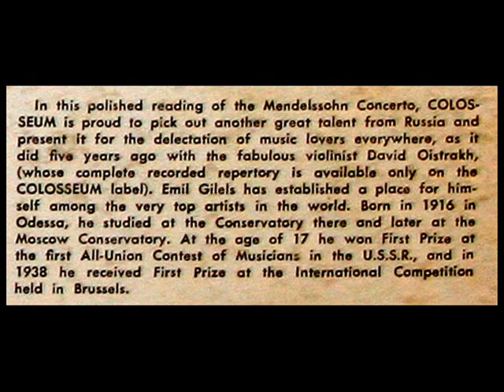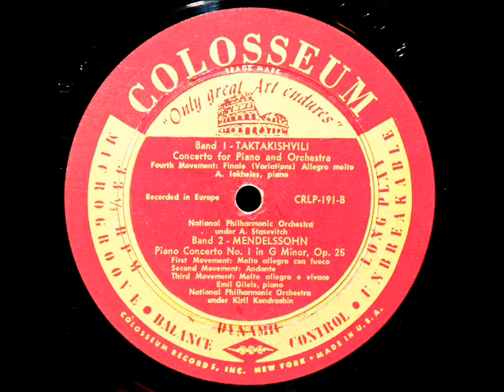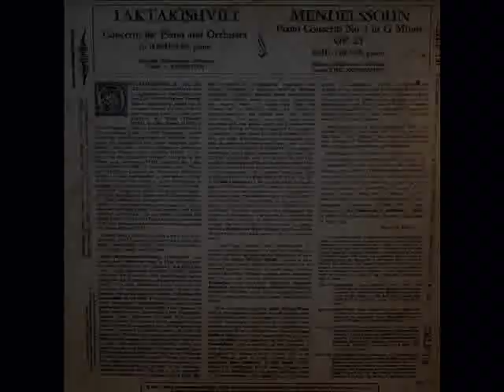Mendelssohn / Emil Gilels, 1953: Piano Concerto No.1 in G, Op.25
From the LP shown above, issued in 1953 on the Coliseum label, catalogue number CRLP 191.

Molto allegro con fuoco (0:09)
"David Hertzberg"